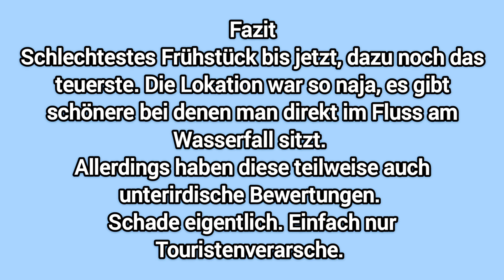#94 Türkei Vlog | Werden wir enttäuscht? | Wiederholung? | Absluter Reinfall?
Ab nach Alanya. Wir lieben es zu frühstücken. Deshalb darf ein Abstecher nach Alanya nicht fehlen. Wir haben einen der zahlreichen Piknik Spots am Fluss Dimçayı ausprobiert. Vergleich mit den Restaurants in Manavgat seht ihr im Video. Ihr dürft euch aufs Fazit freuen.